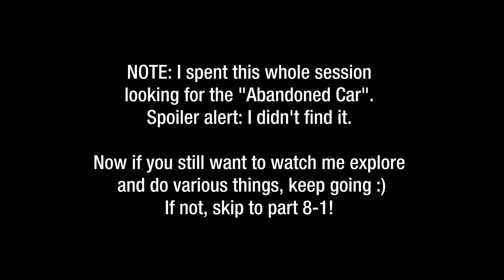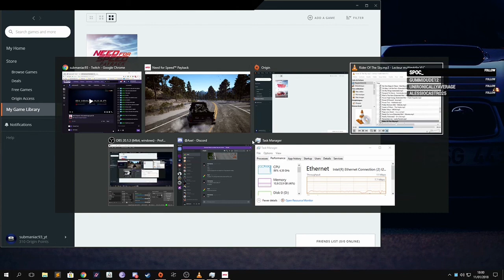NFS Payback PT 7-2 - I hunt. I collect.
Let's play the latest entry to the franchise we love to hate nowadays!

This was streamed over on twitch, and I'm uploading it here, so that it's not lost into the abyss.

I only did minor edits to counter some of the slow moments that happen when streaming.